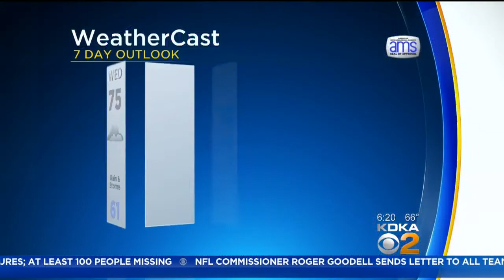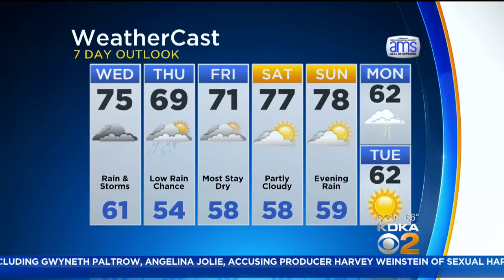KDKA-TV Morning Forecast (10/11)